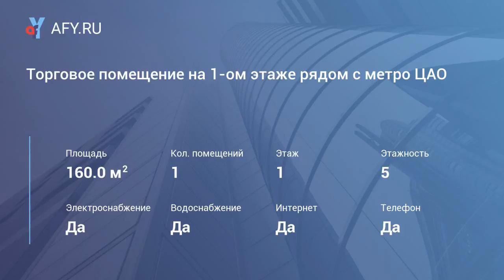Торговое помещение на 1-ом этаже рядом с метро...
Предлагается в аренду торговое помещение на 1-ом этаже площадью 160 кв.м. на первой линии, 5 минут пешком до станции метро "Пушкинская", "Чеховская" , "Кузнецкий мост". Помещение расположено в историческом центре города, престижный район. Два отдельных входа. Витринные окна. Развитая инфраструктура. В непосредственной близости Московская городская дума, большой театр, банки, Проведен высокоскоростной интернет, телефонные линии. Развитая инфраструктура. Прямая долгосрочная аренда от собственника.